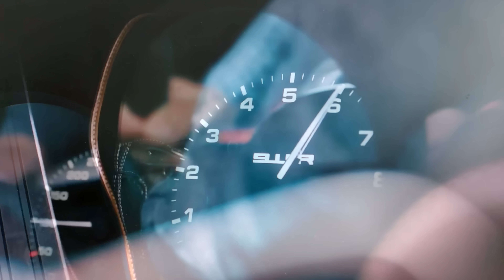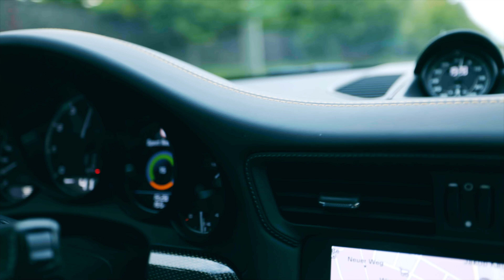GOLDENER Porsche! 100.000€ VERDIENEN! PORSCHE 911 Turbo S Exclusive Series! Investment Tipp! Omid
Heute habe ich einen umfassenden Fahrbericht für Euch: Der Porsche Turbo S Exclusive Series: Nicht in bronze, nicht in silber, nein in gold 😂👌